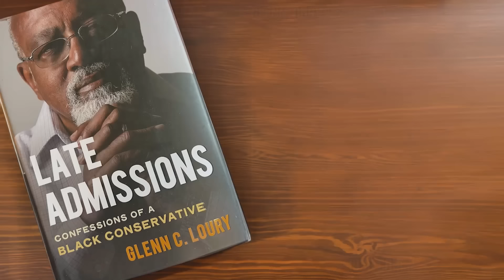Self-Censorship on Gaza + Trump's Conviction | Glenn Loury & Joshua Cohen | The Glenn Show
ORDER Glenn's memoir, LATE ADMISSIONS: CONFESSIONS OF A BLACK CONSERVATIVE. Available here or wherever you get your books

0:00 How Josh got Glenn started in podcasting
3:05 Early career advice to Glenn: Don’t be an asshole
6:30 A recent loss in Josh’s life
8:36 Did Trump’s prosecution and conviction set a dangerous precedent?
15:37 Biden’s uninspiring presidential campaign
19:38 Josh: Trump is “an enemy of and a threat to … fundamental political values”
23:22 The problem of the meritocracy
28:54 The “shame” Glenn felt after his speech at a synagogue
39:19 The things left unsaid about the Gaza War
47:22 Were Glenn’s fears about reaction to his thoughts about Gaza overblown?
51:23 Can mistaken ad hominem inferences about audiences initiate self-censorship on the part of speakers?
55:55 When Manhattan Institute President Reihan Salaam when to Berkeley
1:00:58 Josh: Campus protests have basically been a good thing
1:09:33 Josh’s thoughts on what John Rawls might have said about the State of Israel

Glenn Loury (Brown University, Manhattan Institute, Late Admissions) and Joshua Cohen (Apple University, UC Berkeley Law, Boston Review). Recorded June 1, 2024.